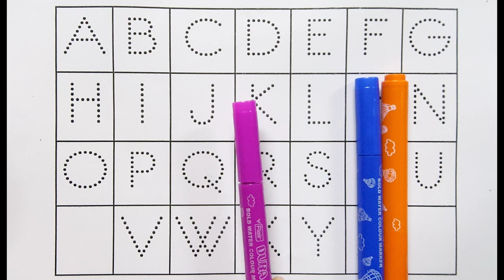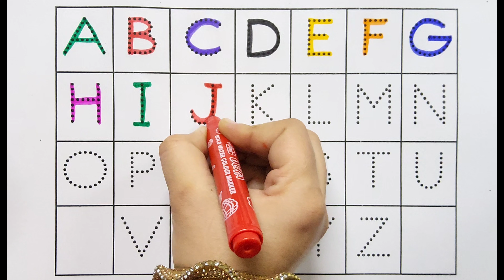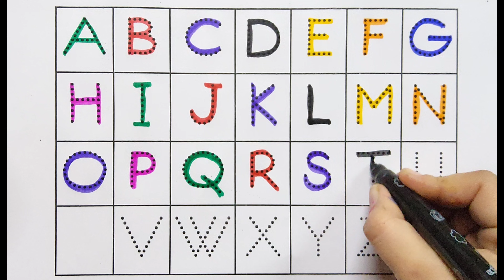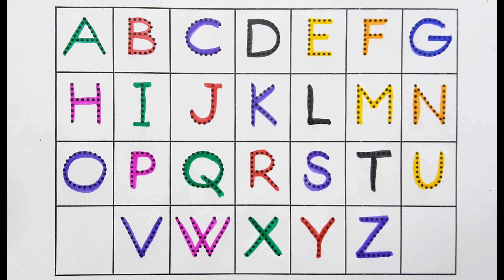Video 356 I abcd learning video I best video I learn alphabet for toddlers I abc song I phonic song